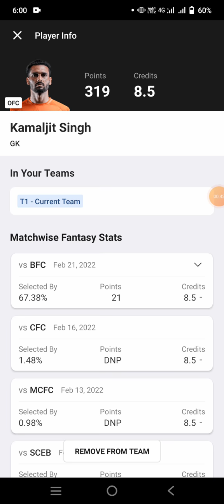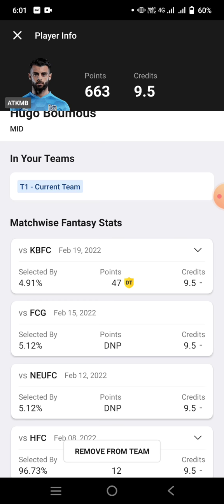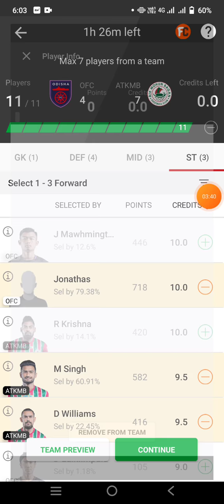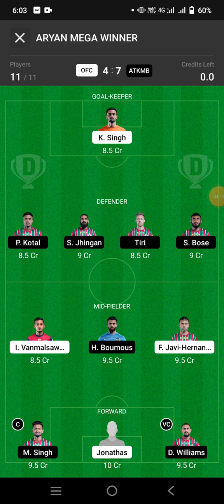OFC vs ATKMB Football Team Prediction Dream11 win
ofc vs atkmb
ofc vs atkmb Dream11
ofc vs atkmb Dream11 prediction
ofc vs atkmb prediction

own risk"

1. This analysis  is based on my

2.Dream11 takes great care to comply with all central and state legislation in India to ensure that  users are fully protected. Every contest on  platform is carefully designed to comply with applicable statutes and regulations in India.

Thanks